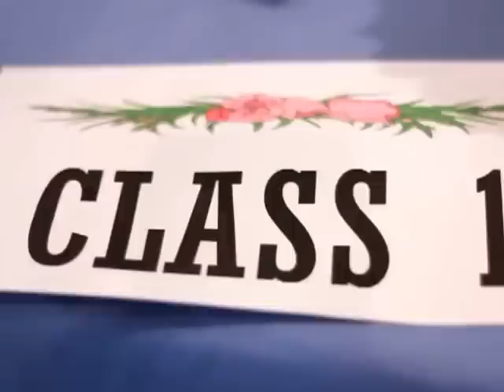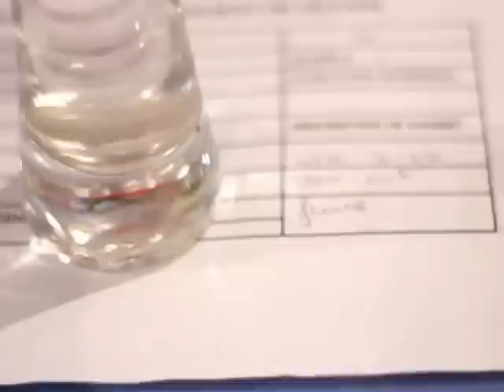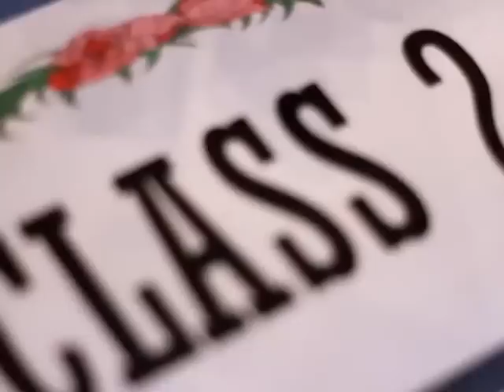PLANT SHOW AT THE UMANA YANA